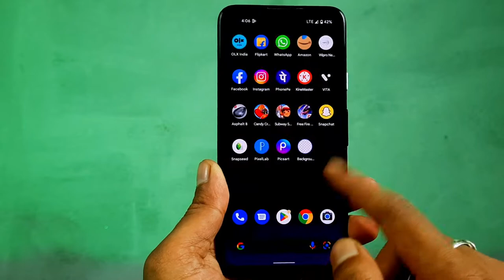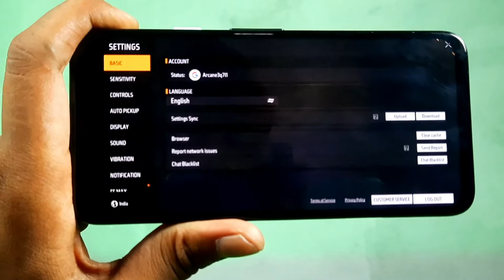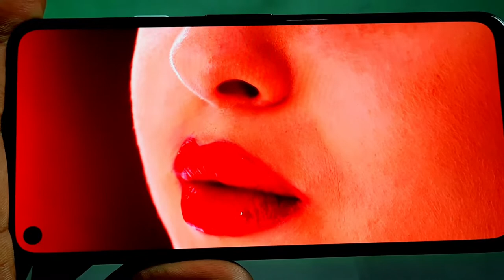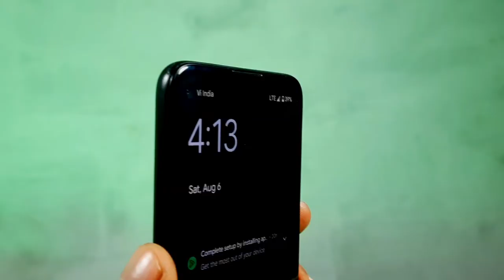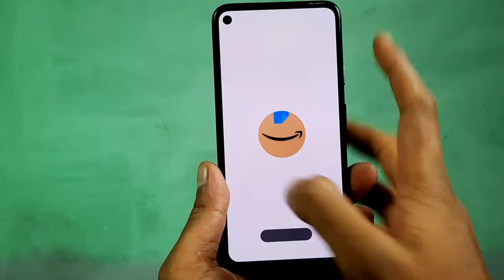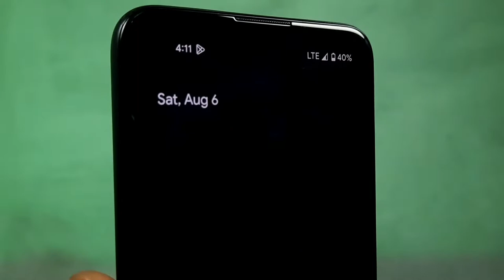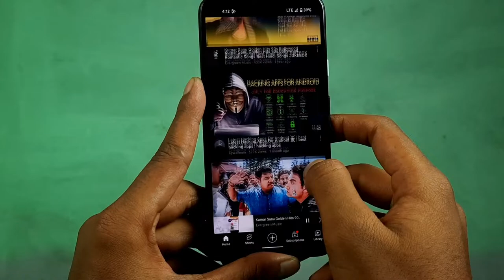Dont' Buy, In 2022 Refurbished Google Pixel 4a Reason Of 5 || Used By Full Detail Review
Filipkart 2gud Refurbished Mobile Review video

2Gud Refurbished IPhone 8 =(Refurbished) APPLE iPhone 8 (Gold, 64 GB)

2Gud Refurbished Google Pixel 4 =(Refurbished) Google Pixel 4 (Oh So Orange, 64 GB)

Product Link

2gud Refurbished IPhone 5s =

2gud Refurbished Oneplus 6=(Refurbished) OnePlus 6 (Mirror Black, 64 GB)

 2GUD IPhone 6s = (Refurbished) APPLE iPhone 6s (Rose Gold, 16 GB)

My Gear:

My Boya M1 Mic =

Canon EOS 3000D =

REDMI NOT 1OT =

REDMI NOT 11s =